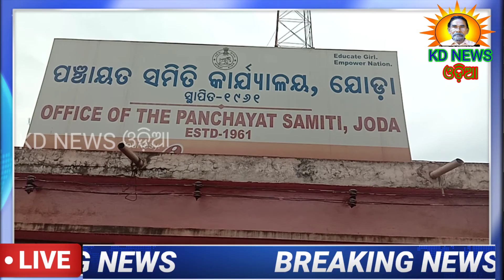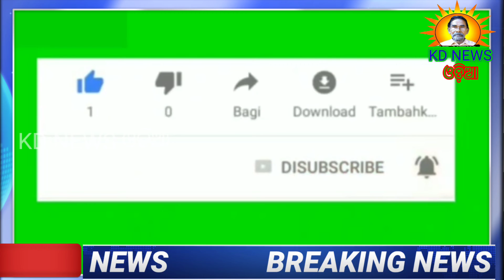BKDS ତରଫରୁ ସ୍ୱାସ୍ଥ୍ୟ ସେବା ପ୍ରଦାନ ।